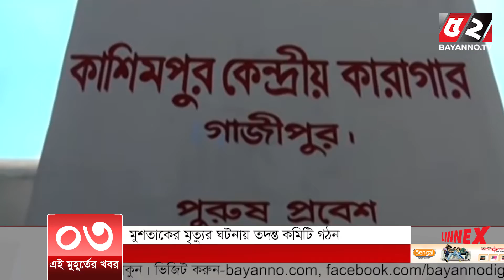স্বল্পোন্নত দেশ থেকে উন্নয়নশীল দেশ হিসেবে যোগ্যতা অর্জন করেছে বাংলাদেশ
Warning !!!